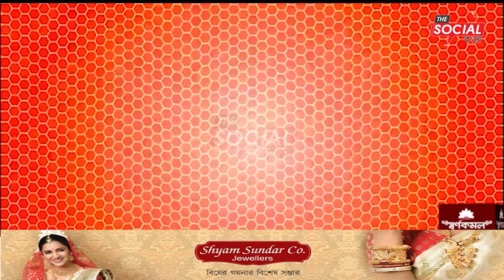পেঁয়াজের কালোবাজারি রুখতে মহারাজগঞ্জ বাজারে খাদ্য দপ্তরের অভিযান!